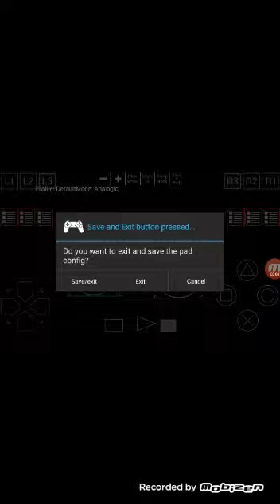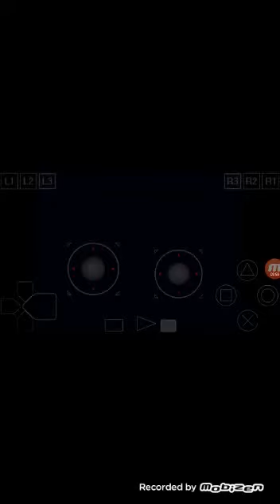How to enable two analog (dualshock) in epsxe ape escape